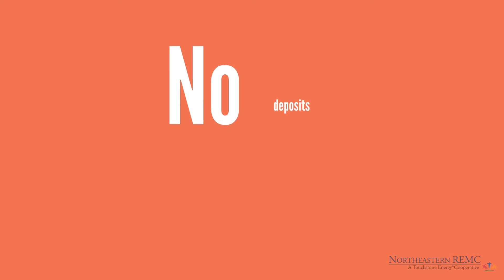What if paying your electric bill was like buying gas for your vehicle?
What if paying your electric bill was like buying gas for your vehicle? NREMC's Prepaid Program makes it that easy. Learn more by watching this video.